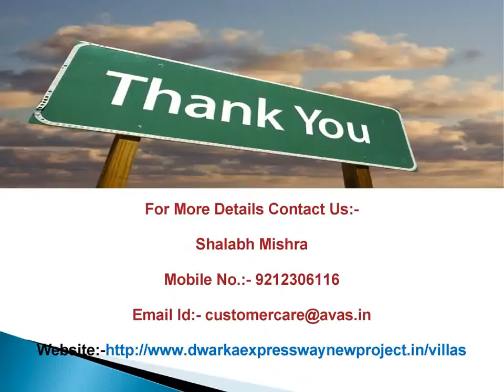Luxury Villas on Dwarka Expressway 9212306116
This is Contact Us Find Independent Villas in Dwarka Gurgaon Expressway, Luxury Villas in Gurgaon of all amenities, ranges and types are listed here for the users to choose from Luxury Villas in Gurgaon
information about the properties Luxury Villas On Gurgaon
Shalabh Mishra